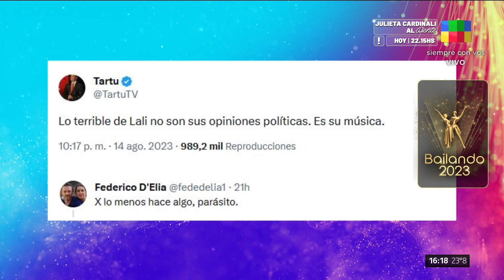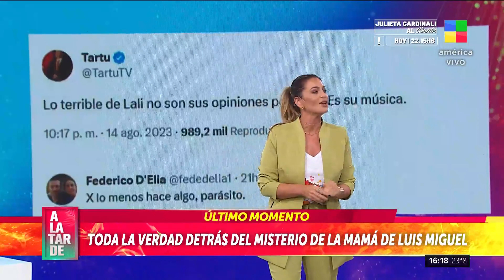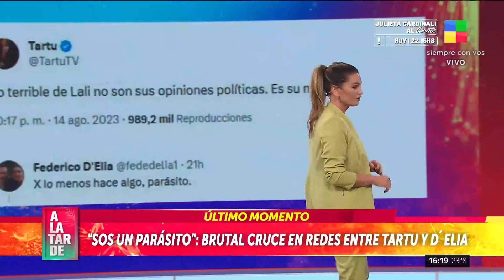FEDE D´ELIA FULMINÓ a TARTU en TWITTER TRAS APUNTAR CONTRA LALI: "POR LO MENOS HACE ALGO, PARÁSITO"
🚨 Fede D’Elia fulminó a Tartu: “Por lo menos hace algo parásito”